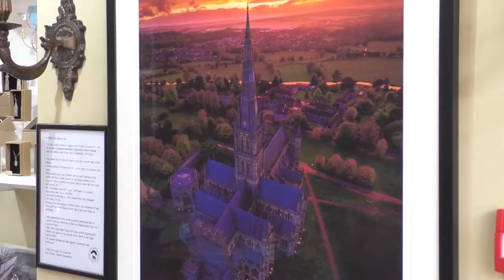The Wiltshire Artist Gallery Is Helping Showcase Local Artists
A new shop has opened up on South Western Road to help support local artists and creators. The Wiltshire Artist Gallery features a number of different photographs, paintings and crafts that have been made in Salisbury and Wiltshire. The shop is hoping to help build up the reputation of the artists and give them an opportunity to showcase their work.